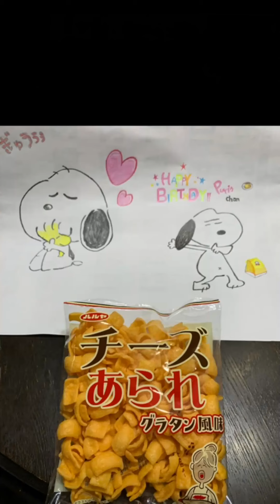✨Purin De Pudding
✨昨日🙋🏻‍♀️とぅとぅ来ましたね😁ﾉ
コノ日がぁ❤️🐲ﾉとそばかすの姫💫

【京都駅グルメ】京都駅グルメシリーズトロトロ絶品親子丼

All Tachibana SHS Band Giselle Jo Carlisle 1 ONE わんだふる